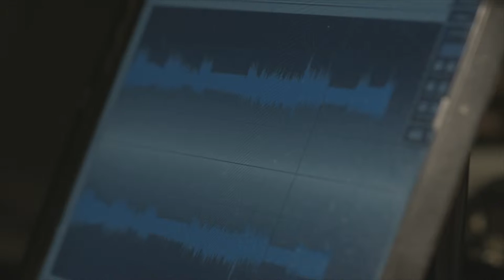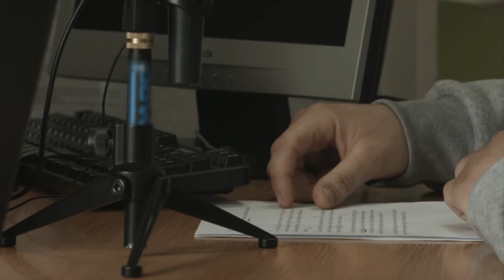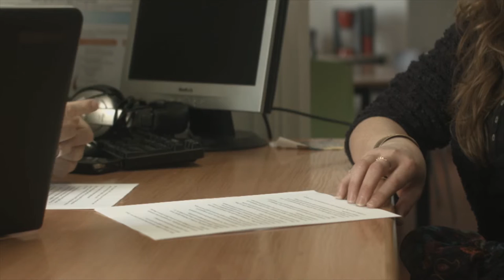RADIO AIR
Donne la parole à ceux qui ne l’ont que trop peu souvent.